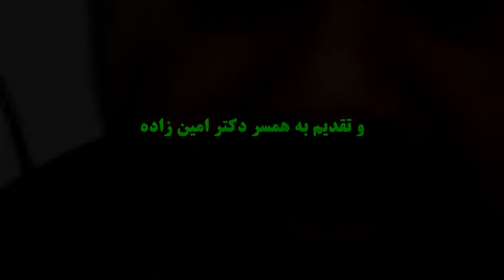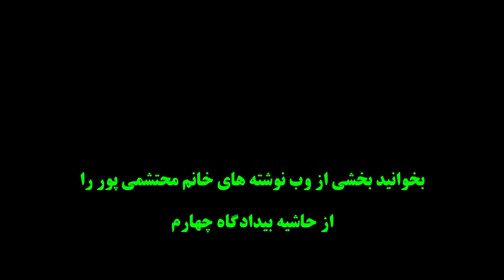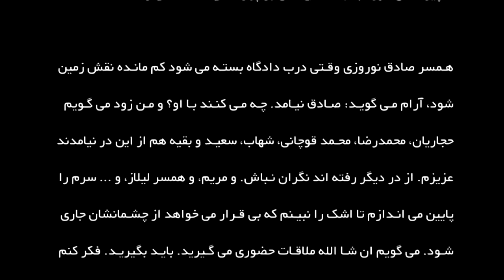همسران اسرای قهرمان، 2 از 2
بخشی از سخنان همسران سید مصطفی تاجزاده و دکتر امین زاده در جلسه شورای شهر